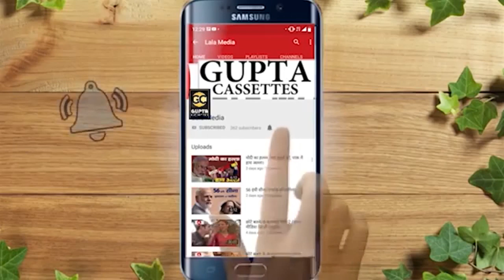धोका मत दिओ गुजर के।। दिनेश गुर्जर रसिया